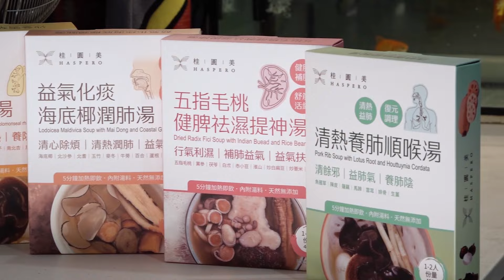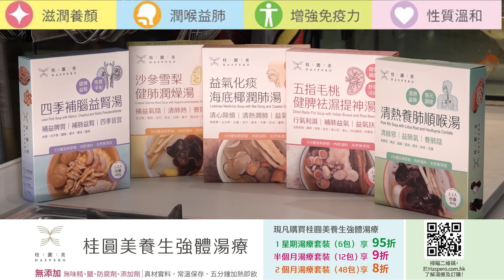【時事短評】香港又出現新病毒？（2022年11月9日）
Topic : 香港又出現新病毒？
Description : 「「類鼻疽病」究竟是什麼病？有什麼辦法可以防禦呢？
😱⭐「志雲有禮」免費送出100包桂圓美加熱即飲湯包⭐😱
🥶天氣涼了、😶‍🌫️變得乾燥，💪🏻係時候滋潤進補一下
🎁揀選你心水嘅強體滋潤養顏湯包
🎁再送你一次免費頭皮健康檢測
🎁再送你基本護理療程
🔴志雲大師指點你把握黃金時間護髮🔴
💡數量有限, 立即行動💡